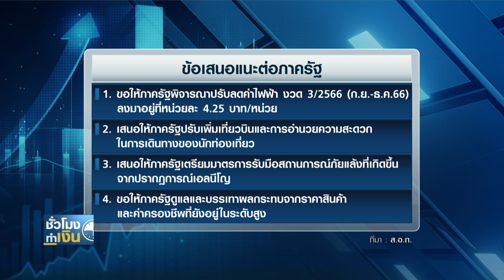ดัชนีเชื่อมั่นอุตสาหกรรมดีขึ้นรอบ 3 เดือน I TNN ชั่วโมงทำเงิน I 25-07-66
ดัชนีเชื่อมั่นอุตสาหกรรมดีขึ้นรอบ 3 เดือน
ดัชนีเชื่อมั่นอุตสาหกรรมเดือนมิถุนายน ฟื้นตัวรอบ 3 เดือน ปัจจัยสำคัญมาจาก การบริโภคภาคเอกชน การฟื้นกลับมาของภาคท่องเที่ยว รวมถึงการขยายตัวภาคก่อสร้าง ทั้งโครงการอสังหาริมทรัพย์ของเอกชนและโครงการภาครัฐ